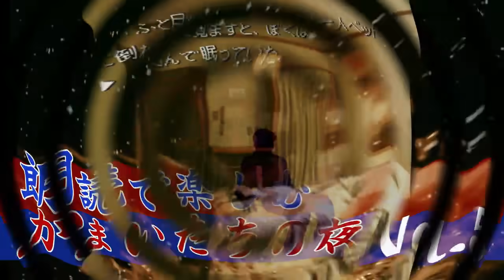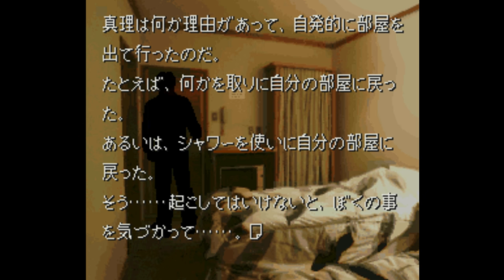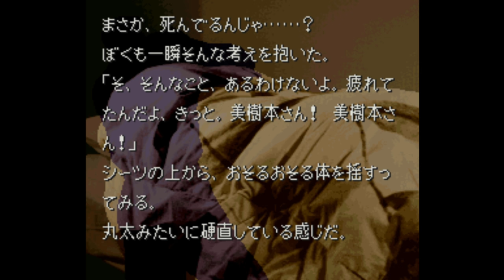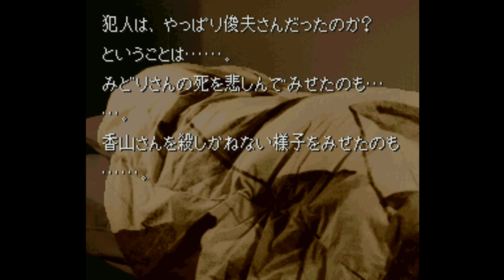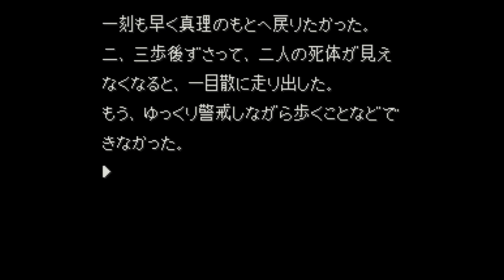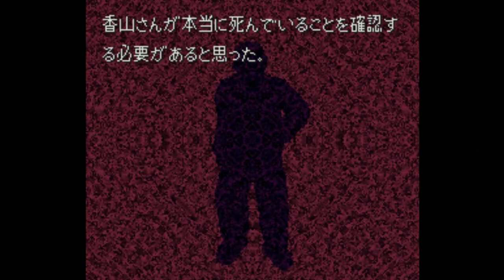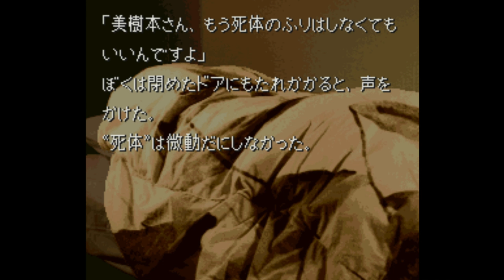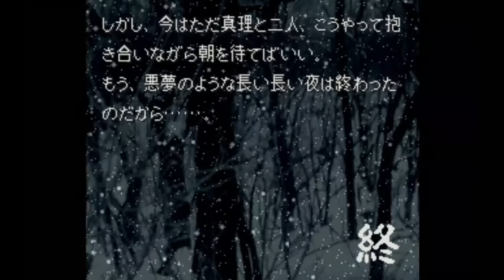Vol.6 朗読で楽しむ かまいたちの夜 第６話【ミステリー/ゲーム】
SFC版の「かまいたちの夜」を朗読しています。
バッドエンドから、徐々に犠牲者が少ないエンドを見せる流れで読んでいきます。
今回は、犯人が判明します。

※実況ではありません。
※すべてのエンディングを網羅はしません。

‹仕事の依頼、リクエスト、問い合わせなど›
以下のメールアドレスへご連絡ください。

※いただいたリクエストは、すべてのお応えできるわけではありませんので、
※こちらから返信メールが迷惑メールフォルダに入らないように設定をお願いします。

白犀(びゃくさい)オンラインストア＆ブログ